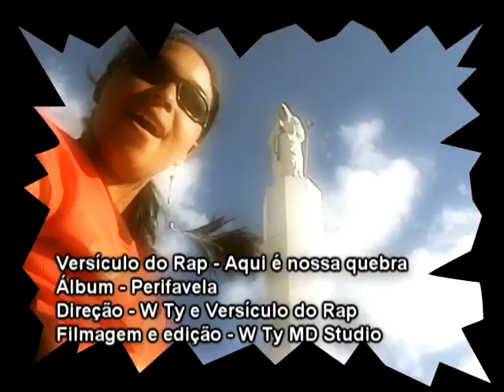Versículo do Rap Vídeo Clip Official - Aqui é Nossa Quebra